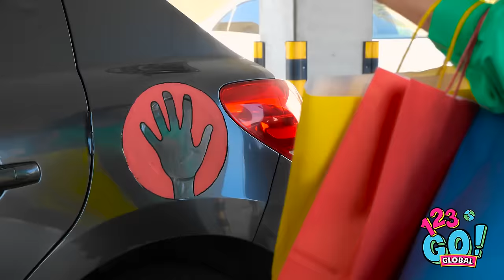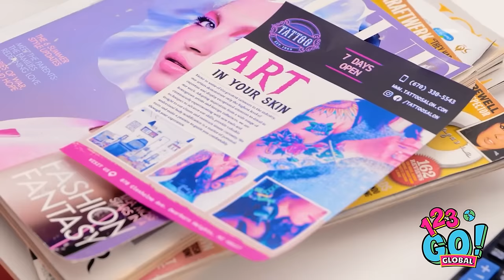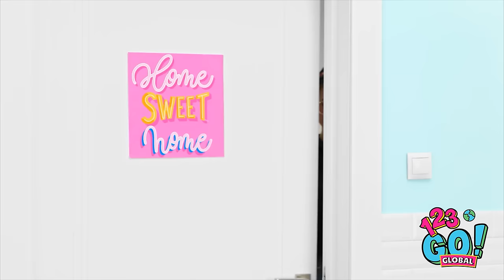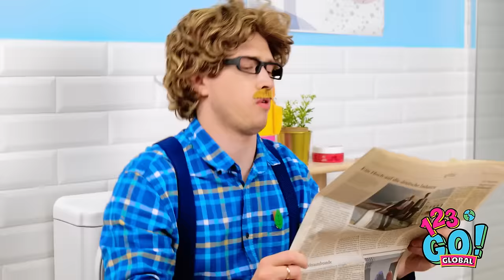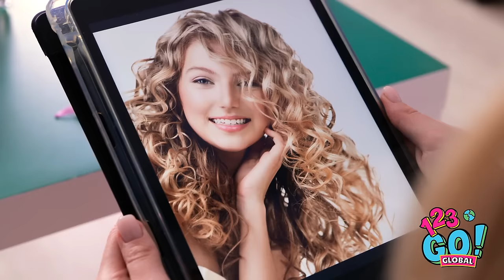MUST TRY EMERGENCY HACKS || Surviving Guide for Smart Parents by 123 GO! GLOBAL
Hey there, smart parents! Are you tired of always being one step behind your little mischief-makers? In this video, I've gathered the ultimate survival guide filled with emergency hacks to help you navigate parenthood like a pro. From quick fixes to life-saving tips, you'll be armed and ready to tackle any situation that comes your way. Say goodbye to chaos and hello to smooth sailing with these must-try hacks from 123 GO! GLOBAL!